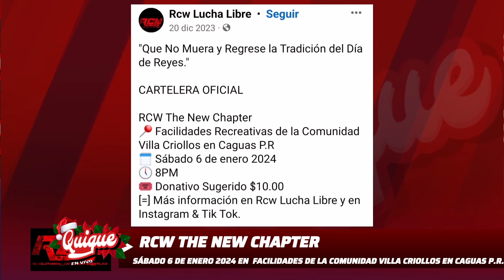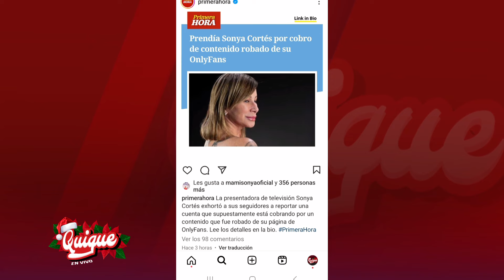CONOCIDA ANIMADORA HABLO PESTES DE LA PRODUCTORA DE WAPA EN FIESTA DE NAVIDAD